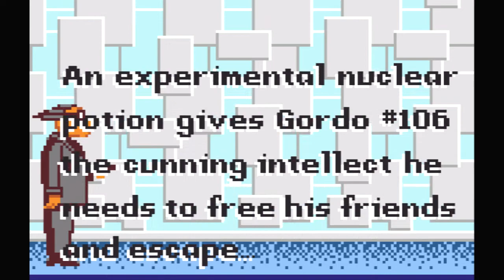Gordo 106 | Atari Lynx Collection 1 | Game 6 of 17 | Evercade Handheld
Scientists will come to regret the day that they experimented on a monkey named Gordo 106 who, having gained intelligence, is now on a quest to free his animal friends from the clutches of science.

Gordo is encouraged to explore his surroundings in order to find and free the animals but beware of instant death falls and traps. Grab bananas and apples to replenish your health and ammo!

Year: 1993
Publisher: Atari Corporation (original), Songbird Productions (current)
Genre: Platform